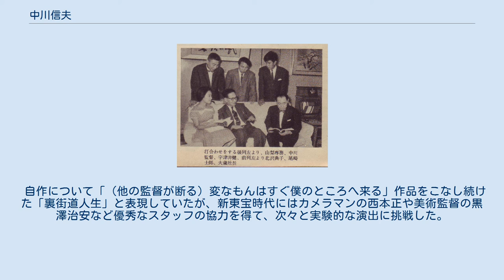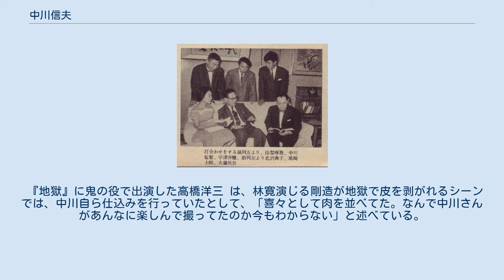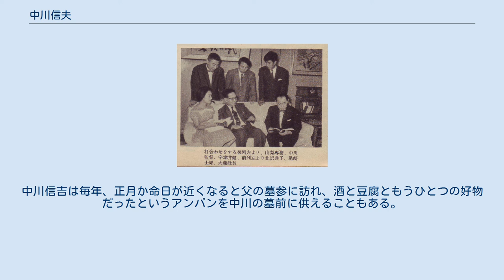中川信夫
中川 信夫（なかがわ のぶお、1905年4月18日 - 1984年6月17日）は、日本の映画監督。
怪談映画の名手として知られる。
 1905年（明治38年）4月18日、京都市洛西の嵯峨二尊院門前町に生まれる。
父・中川竹次郎は嵐山の料理旅館「嵐峡館」のシン（板前の主任）、母・ソノは同旅館の仲居頭だった。
橘尋常小学校卒業後、兵庫県の旧制育英商業学校（現在の育英高等学校）に入学。
1924年（大正13年）卒業。
文学者になることを目指し同人誌『幻魚』に小説を執筆するが、文学者になるには大学を出ていなければ駄目だと思いその道をあきらめ、映画の道に進む。
 キネマ旬報読者寄書欄の素人映画評論家を経てマキノ・プロダクションに入社し、助監督となる。
この時代には山上伊太郎、伊丹万作、小津安二郎らに強い影響を受けた。
 1930年（昭和5年）8月、世界大恐慌による不景気によりマキノ撮影所が給料遅配になり争議に突入すると、従業員側の記録係をつとめた。
同年12月にマキノが製作を一時中断した後は無職で1年間過ごし、その時間をシナリオ執筆に費やした他、1931年には神戸市三宮の生田筋に喫茶店「カラス」を開業している。
 1932年（昭和7年）に市川右太衛門が主宰する市川右太衛門プロダクション（右太プロ）に助監督の身分で移籍し、1934年（昭和9年）『弓矢八幡剣』で監督に昇進した。
この作品は昇進試験として監督したもので、実質的なデビュー作は1935年（昭和10年）の『東海の顔役』である。
 1936年（昭和11年）に右太プロが松竹に吸収合併された後は、マキノ・トーキーを経て1938年（昭和13年）に東宝に移籍した。
時代劇やエノケン（榎本健一）主演作を主に監督したが、戦時期の映画製作本数の減少で、1941年（昭和16年）に東宝を契約解除となる。
同年松竹京都撮影所製作部長の渾大坊五郎に招かれて同撮影所に移籍するが、間もなく松竹京都撮影所は製作体制を縮小して松竹大船撮影所に合併されることとなる。
生活のために助監督をする覚悟で上京して大船に赴くが、不調に終わる。
翌1942年（昭和17年）、中国に渡り、中華電影で日中戦争の記録映画『浙漢鉄道建設』を監督した。
途中結婚のための帰国を挟んで2年間撮影が続けられるが、映画は完成することなく終戦を迎えて『浙漢鉄道建設』のフィルムは焼却された。
 1946年（昭和21年）、上海から帰国。
同年、池田富保が設立した大同映画に入社するが、仕事はほとんどなく生活に困窮する。
戦後、映画界に復帰する前から、詩の同人誌に参加していた。
11月、神港夕刊新聞社が主催した「新憲法公布記念文芸」の詩編部門で応募作『地ならし』が一等入選となり、知事賞を得る。
 1947年（昭和22年）2月、県が日本国憲法公布を記念して募集した「兵庫県民歌」で応募作品が佳作に入賞する。
この年、中華電影時代に親交を持った筈見恒夫と京都で偶然再会。
当時新東宝のプロデューサーだった筈見の勧めで新東宝に移籍して、1948年（昭和23年）の『馬車物語』で映画監督に復帰した。
同社が大蔵貢のワンマン体制に移行した後も同社で大蔵プロデュースの作品を量産し、1957年（昭和32年）の『怪談かさねが渕』以降は同社の夏興業の定番である怪談ものを一手に引き受けた。
 1961年（昭和36年）に新東宝が倒産した後は、東映京都撮影所、国際放映と専属契約した後、1966年（昭和41年）にフリーとなる。
東映東京撮影所製作の『妖艶毒婦伝 お勝兇状旅』（1969年）を最後に映画から離れ、テレビドラマの監督を経て1979年に第一線から離れる。
 1977年（昭和52年）から1982年（昭和57年）まで神奈川県芸術祭演劇脚本コンクールに自作脚本6本を応募、いずれも入賞している。
1982年、磯田事務所とATGの提携作品『怪異談 生きてゐる小平次』で、13年ぶりに映画監督に復帰（製作は1981年）。
同1982年、山路ふみ子文化財団特別賞を受賞。
 1984年（昭和59年）にはイタリアのペサロ映画祭で代表作『東海道四谷怪談』などが上映されることになり招待状を受け取るが、同年1月10日風邪から脊髄炎、更に3月には脳梗塞を発症し意識不明に陥ったため、映画祭への出席はかなわなかった。
 1984年（昭和59年...